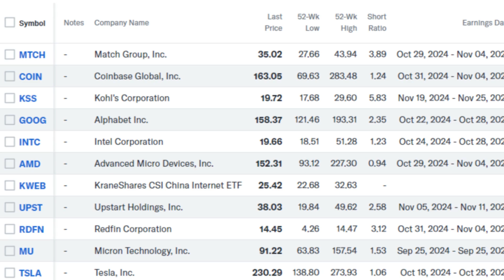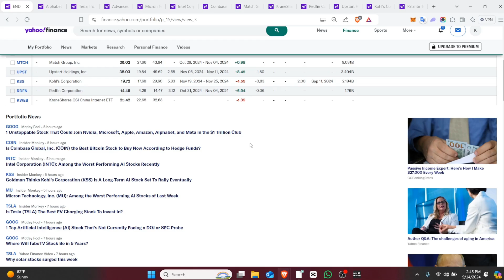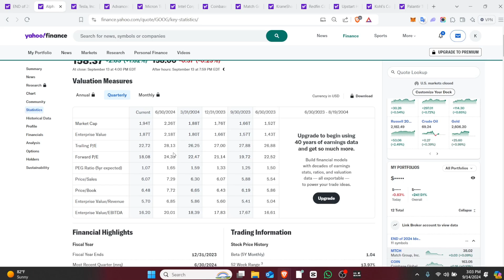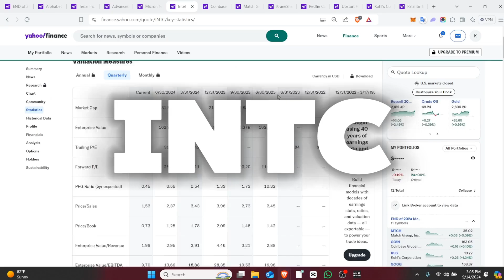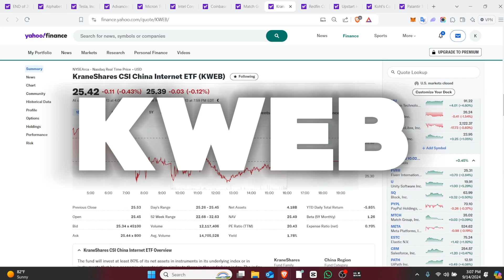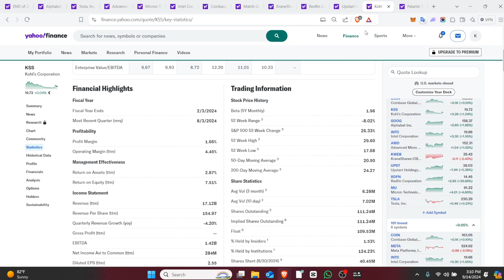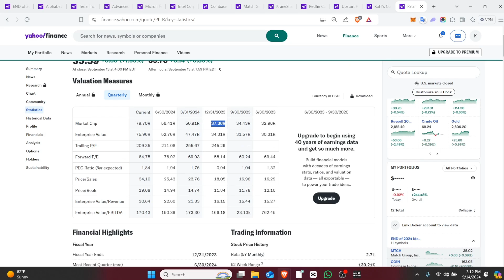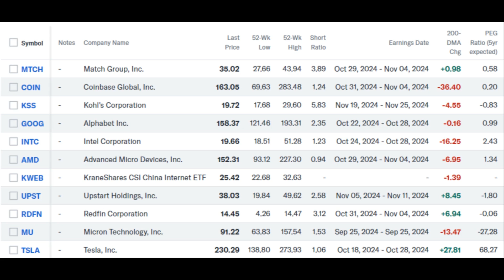Top 10 Stocks to Buy During Market Dips: My Picks!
What if I told you that the next market dip could be your biggest opportunity to build wealth? In today's episode, I present my top 10 stock picks to consider during this market dip. From Google and Tesla to AMD and Intel, I'll dive into companies ready for growth, especially with AI and interest rate sensitivities in mind. I'll also cover a key ETF and why I believe it's a good buy. Join me as I share insights from my 20 years of investment experience to help you reach financial independence. Let's jump in!

00:00 Introduction: Seizing Market Dips for Wealth Building
00:51 Top 10 Stocks to Buy During Market Dips
01:27 Deep Dive: Google and Tesla
04:38 Chip Contenders: AMD, Intel, and Micron
08:50 Crypto and Dating: Coinbase and Match Group
11:32 Speculative Picks: Upstart, Redfin, and Kohl's
17:11 China's Market Potential: K Web ETF
23:19 Conclusion: Final Thoughts and Recommendations